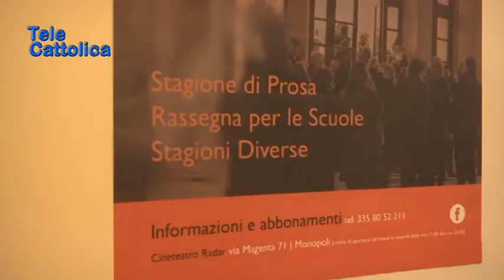Serv. apre il Radar a Monopoli 30 10 2018 - TG Telecattolica